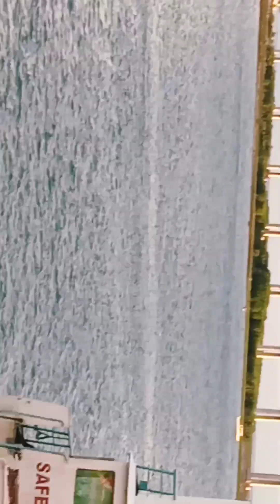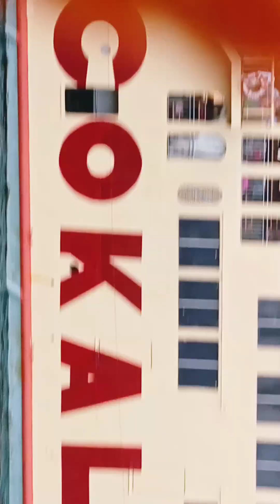byahe ta to ubay bohol